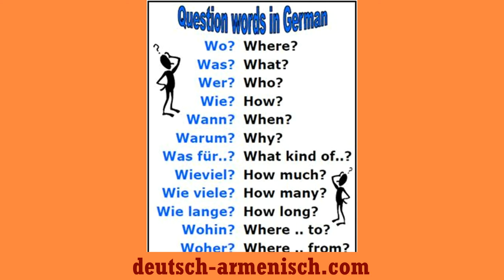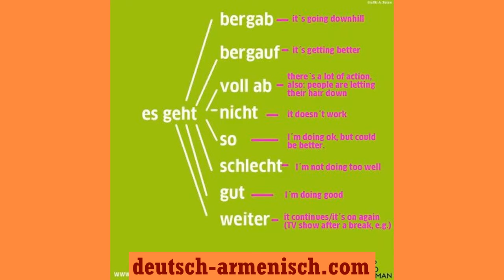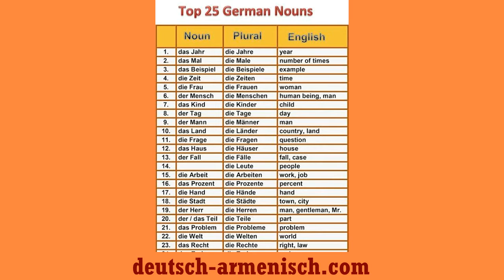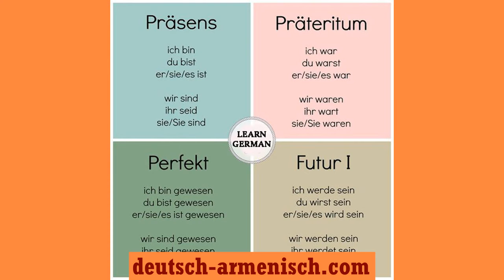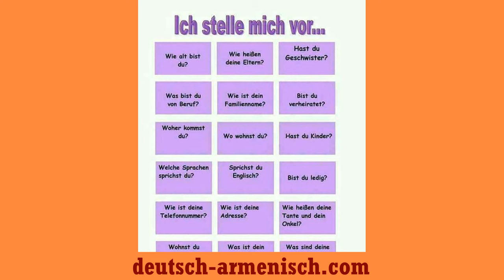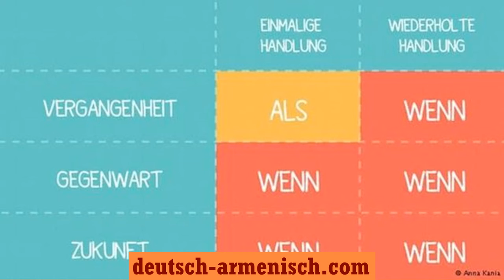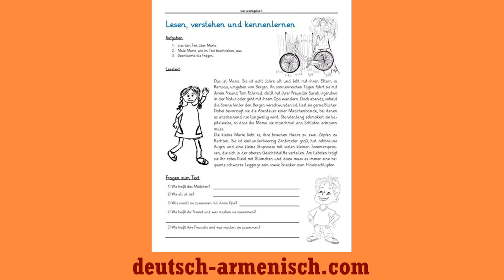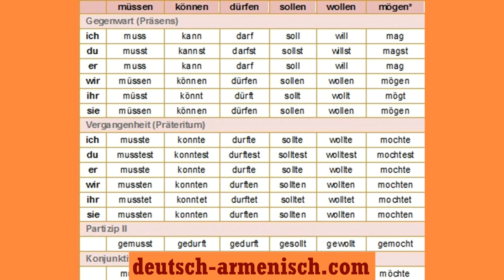Learn German Vocabulary with Pictures